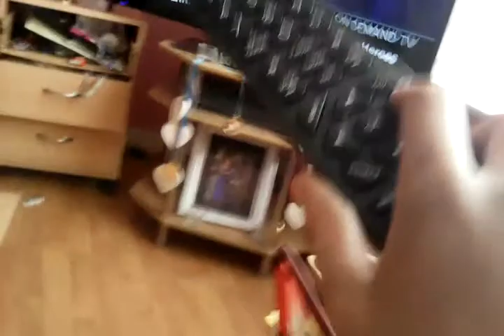the fazbear life part 1